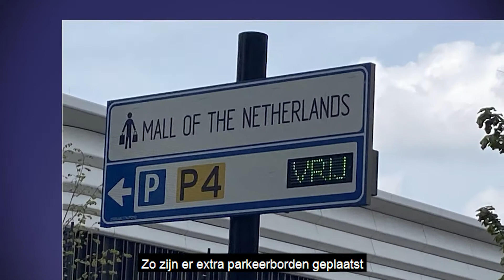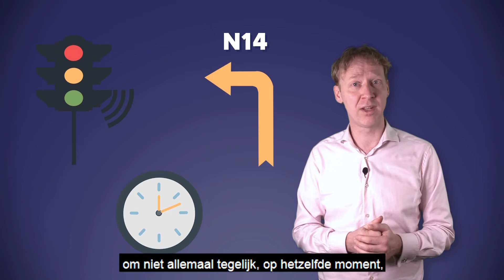Werken aan verbeteren verkeer en parkeren rondom de Mall of the Netherlands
Er is grote belangstelling voor winkelcentrum de Mall of the Netherlands. Daardoor kan het in het weekend, vakanties en op feestdagen drukker zijn in de Mall maar ook op de toegangswegen ernaartoe. Daarom werken we aan verkeers- en parkeermaatregelen om overlast voor omwonenden te verminderen en de bereikbaarheid voor inwoners en bezoekers te verbeteren.